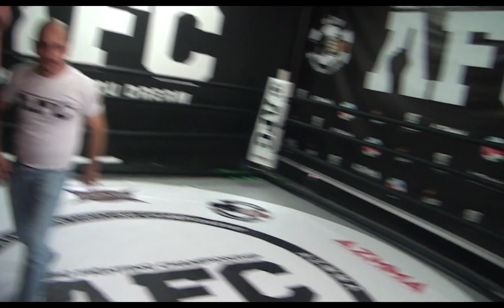Turac Aliyev vs. Celal Mirzapur ❘ Full Fight ❘ Selection - 7 ❘ Pro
Turac Eliyev vs. Celal Mirzepur ❘ Full Fight ❘ Selection - 7 ❘ Pro